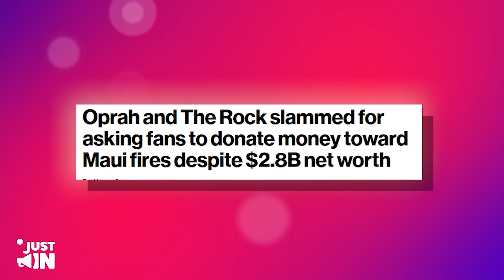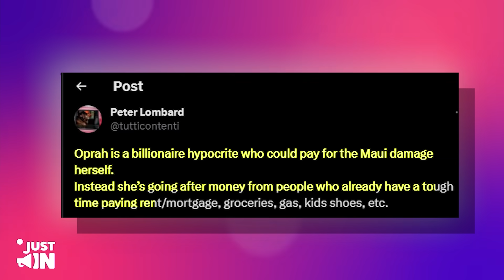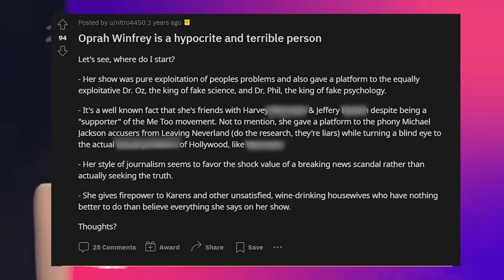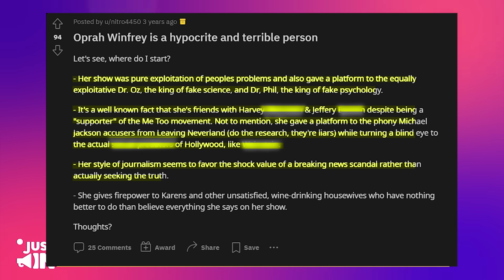Oprah ACCIDENTALLY Admits To LYING About Donating $10M To Maui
Oprah and Dwayne 'The Rock' Johnson announced that they had utilized $5 million to establish what they called the "People's Fund of Maui." This move drew immediate attention because it seemed to contradict Oprah's earlier declaration of a $10 million donation for Maui's fire victims. Oprah attempted to clarify the situation by stating, "The infrastructure is in place for your donations to help people be able to have their own money, have their own agency." However, her explanation left many puzzled, as it appeared that only half of the promised $10 million was directly allocated to those in need.